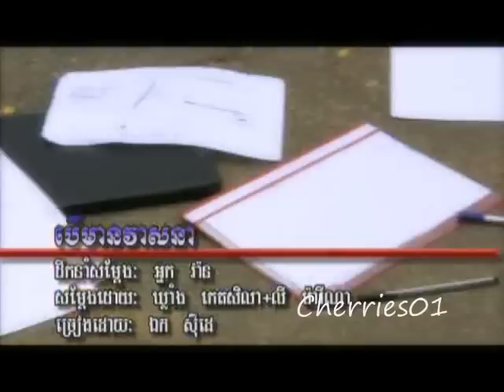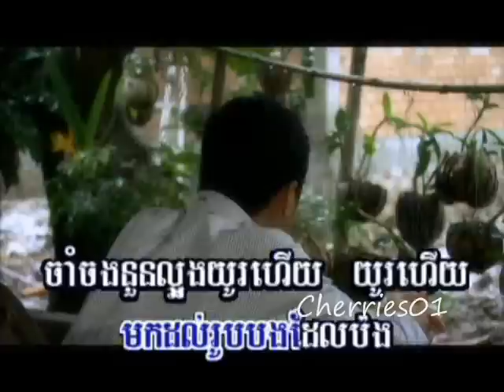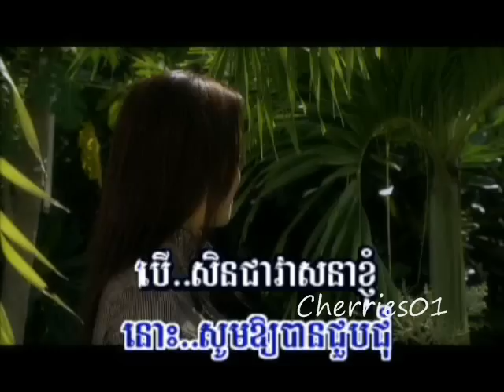Chlangden DVD 78 - Aek Siday - Beu Mean Veasna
Chlangden DVD 78 khmer karaoke